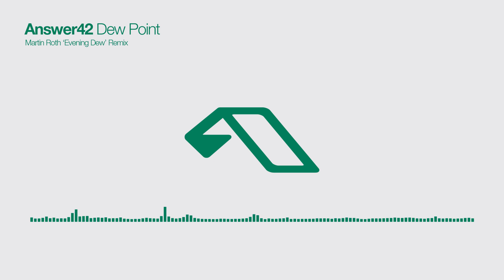Anjunadeep-Absolute Classics PART.6